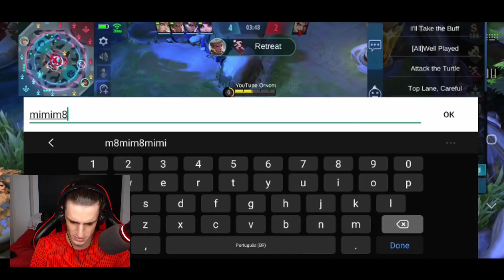INCRÍVEL O NÍVEL DESSSA PARTIDA | Mobile Legends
ROTINA DO CANAL:
►Lives de segunda a sexta às 15:00 (DLIVE)
►Conteúdo todos os dias (YOUTUBE)